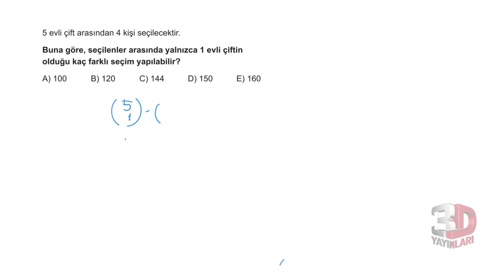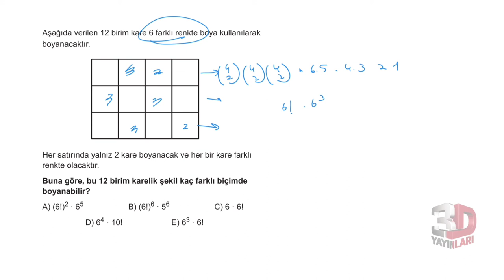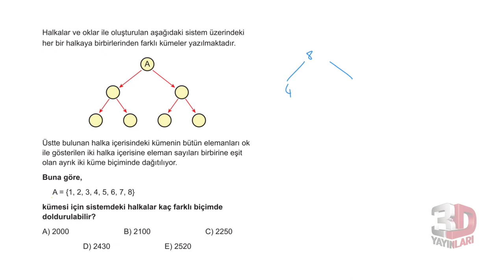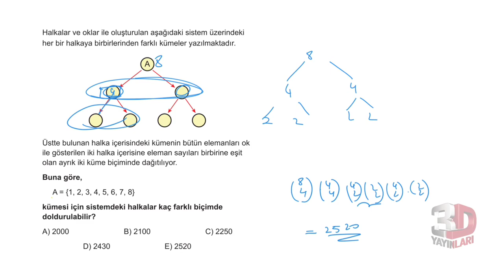3D TYT MATEMATİK BÖLÜM -4 TEST -12(KOMBİNASYON)